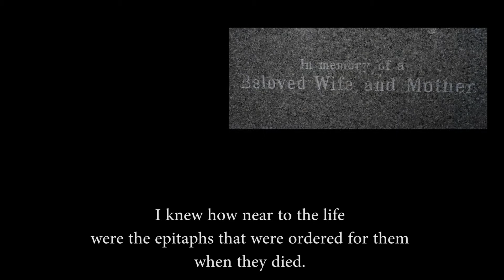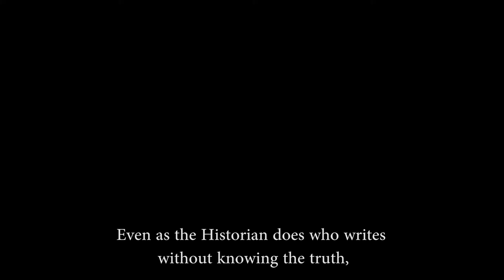Richard Bone by Edgar Lee Masters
An English project that I had to do in 11th grade.